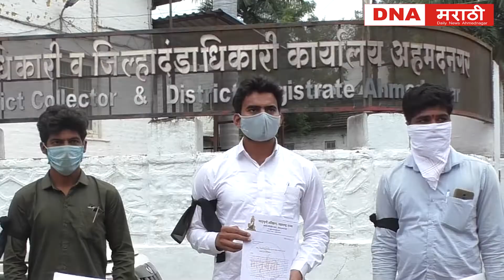कॉलेजकडून विद्यार्थ्यांना फी वसुलीसाठी तगादा College administration urges students to recover fees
कॉलेजस हे पूर्णपणे बंद आहे मेसफी भरली नाही तर तुमचे ऍडमिशन रद्द करू अशा धमक्या कॉलेजप्रशासनाकडून
Colleges are completely closed. If Mes fees is not paid, we will cancel your admission. Threats from the college administration.